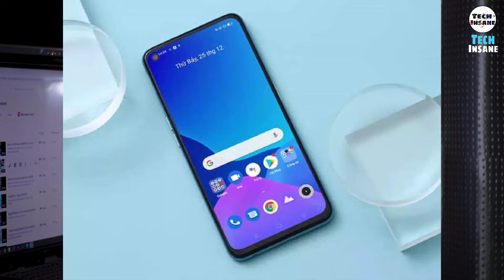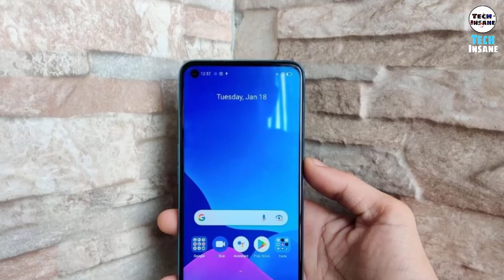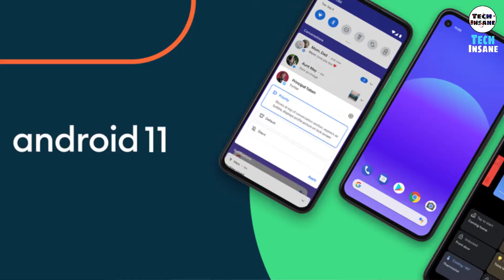All about realme 9i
Whats Up Bhai-Bhaiyaad kya haal chal aap sabhi logo ka ☺️
Aaj ki is video me hum Realme me ke 2022 ke phele Smart phone Realme 9i ke barien janne wale hai 😌

Realme
Realme 9i